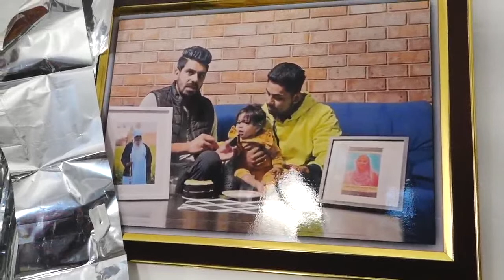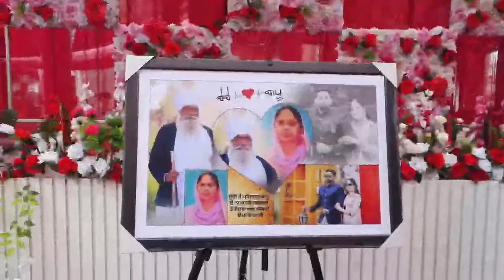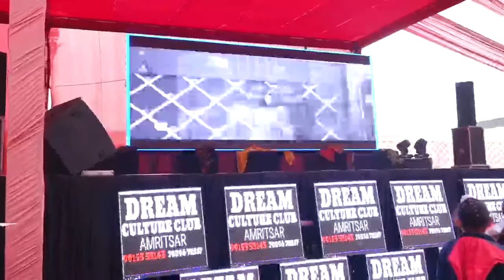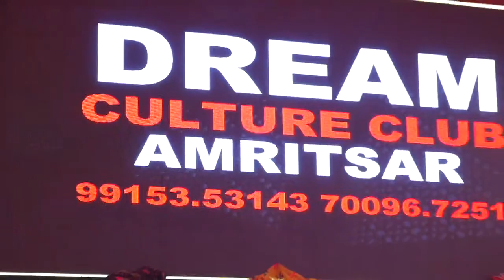Wedding Ceremony/Paviterbir Singh & Navneet Kaur/ New Khehra Photography/Nagoke/9803180092